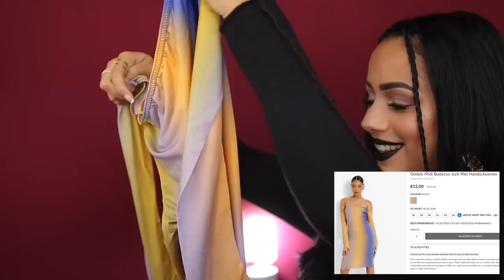€10 BOOHOO JURKJES TRY-ON HAUL !! *JULI 2021*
Vandaag een spotgoedkope Boohoo jurkjes haul! Enjoy :)

MIJN KORTINGSCODES:

SARAHMARIKH10

SARAH30